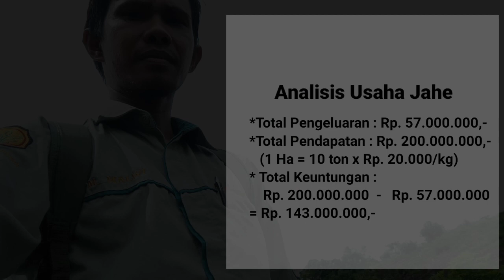Petani Milenial, Sukses Tanam Jahe di desa Belimbing Baru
petani Milenial desa belimbing baru Kecamatan Sungai Pinang tetap eksis dimasa Pandemi Covid 19, dengan melakukan usaha tani Biofarmaka (Tanaman Jahe)